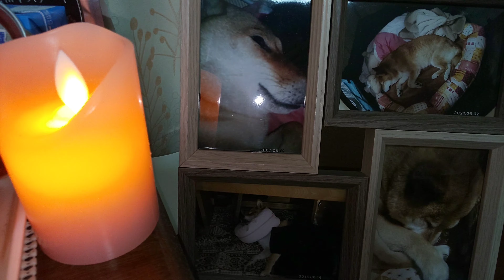6回目の月命日 Half a year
6月21日は半年、6回目の月命日です。
写真を変えて、お供えに好物のヨーグルトと和菓子の若あゆを。